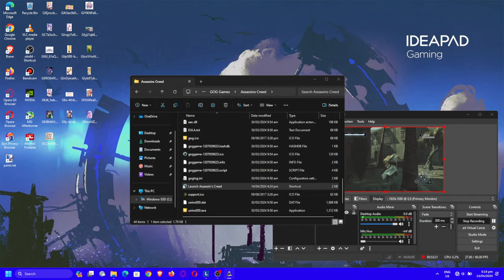assassin's creed director's cut i5-12500h rtx 3050 ti 85w gddr6 2x8gb ddr4 part 3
directx 10 is causing to be crash in this game i should be switch them to directx 9 to make it less crash and more playable, i think there's no way to get rid of crashes